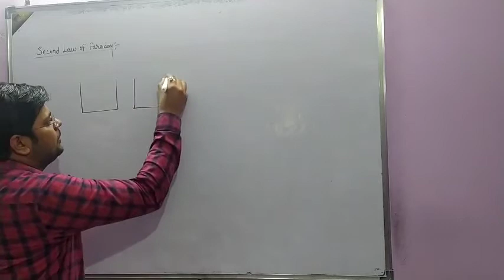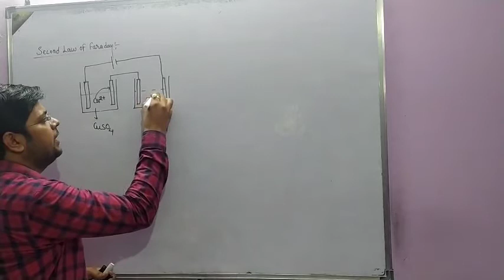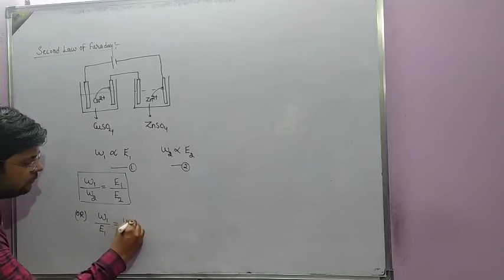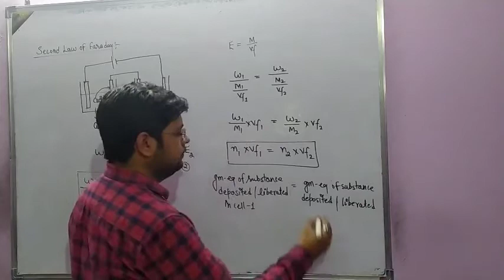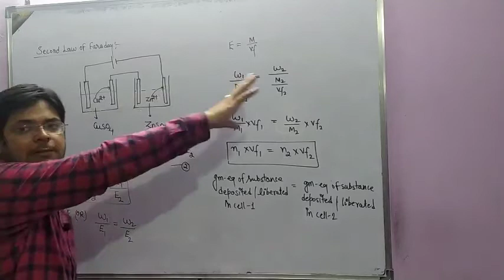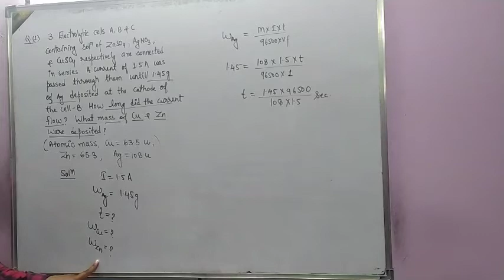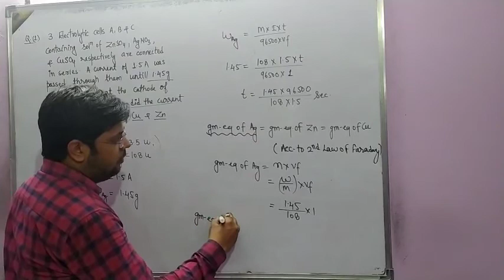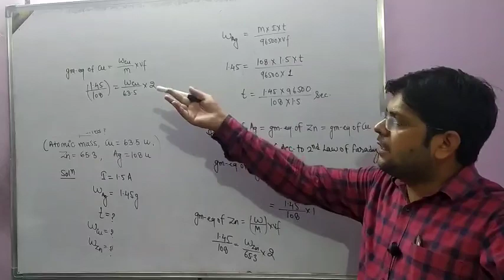Part:-13, Electrochemistry by Neeraj sir # For NEET/JEE/CBSE/ISC board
# Faraday second law